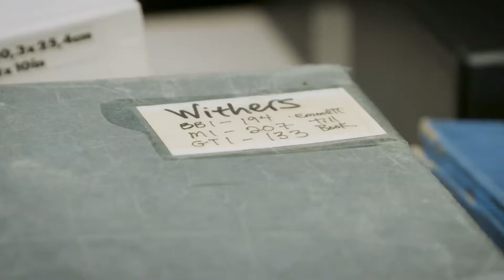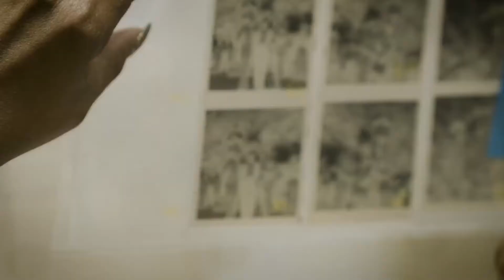WWM&G Promo Video August 2018